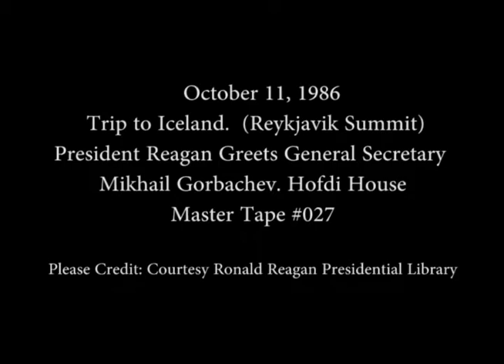President Reagan's Reykjavik Summit with Mikhail Gorbachev on October 11, 1986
Full Title: Trip to Iceland, Reykjavik Summit. Cuts Before Arrival of President Reagan and General Secretary Mikhail Gorbachev, President Reagan Greets General Secretary Mikhail Gorbachev. Hofdi House on October 11, 1986

Transcript: N/A

Production Date: 10/11/1986

Access Restriction(s):Unrestricted
Use Restriction(s):Unrestricted